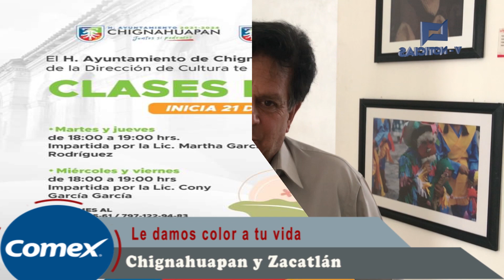Acude apreciar esta Expo de Fotografías